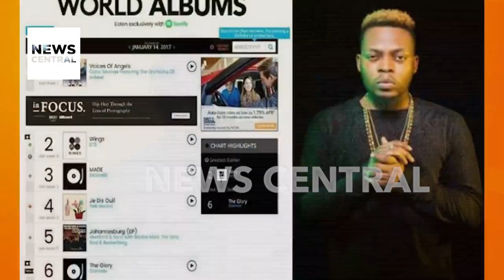‘The Book of Clarence’ Jay Z Returns to Instagram with Exciting Film Announcement | NC Breakfast E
Music mogul, JayZ has surprisingly rejoined Instagram. The global hiphop icon made a new first post on the platform with what seems to be a movie trailer. The caption of the post read “The book of Clarence, January 2024”

Several fans have taken to comment on the post by the verified Jayz account to support and others to ask how long the global icon would be on the app. The account only follows his wife, Beyoncé and has responded to no one’s comments. As of this morning the account has recorded

The upcoming film will feature famous Hollywood actors, Lakeith Stanfield, James McAvoy, Benedict Cumberbatch amongst others. Jayz is reported to be producer, and the biblical epic film according to him “This story is about a young man who finds his faith through love and through wanting to become somebody in the world, which is the story of everybody”

Anchor - Sam Dandy